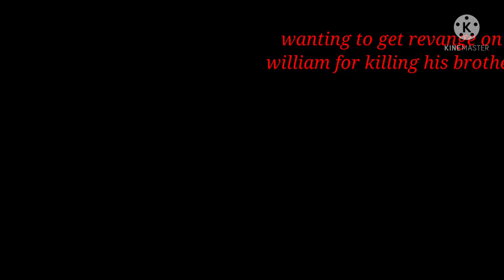secret crew part 4 (my Au not cannon )